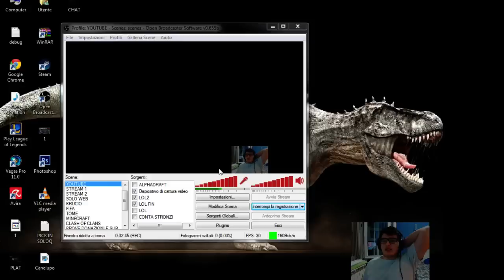League Of Legends ITA CANE SOLO MID #9 [AHRI]